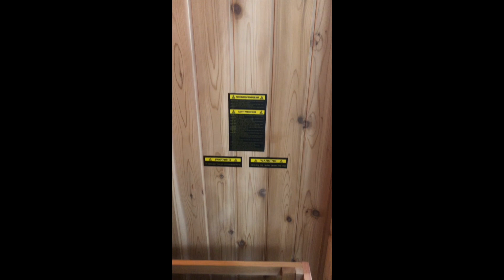Sunray Saunas 3 Person Traditional Indoor Sauna- The Ecplise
The Eclipse 3-person indoor traditional sauna allows you to bring friends and family together to relax and enjoy an intense sauna experience in your home. The Charleston includes a 4.5 kW Harvia electric heater. Harvia heaters are world-renowned for providing high-quality electric sauna heaters that produce temperatures up to 170 degrees.  The 2-tiered bench seating allows 3 people to sit comfortably in the sauna. A water cask and spoon are included to add water to the heater stones to provide humidity and steam for more intense heat. Standard features include a thermo-hygrometer for displaying the humidity level,  interior dome lighting, a ventilation system, and a cabin constructed of natural Canadian Hemlock wood for durable yet naturally appealing decor.